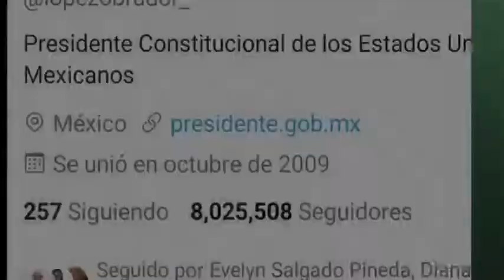Se logró abasto de medicamentos en México rompiendo el cerco de distribuidoras monopólicas: AMLO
Se logró abasto de medicamentos rompiendo el cerco de distribuidoras monopólicas: AMLO